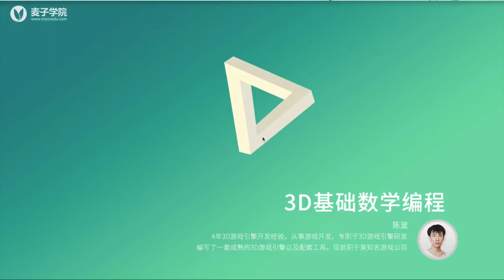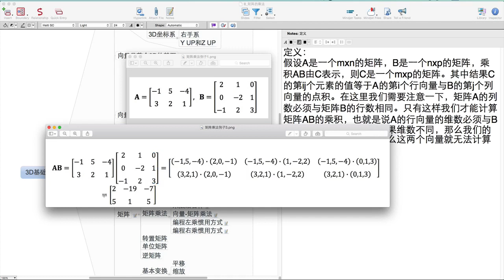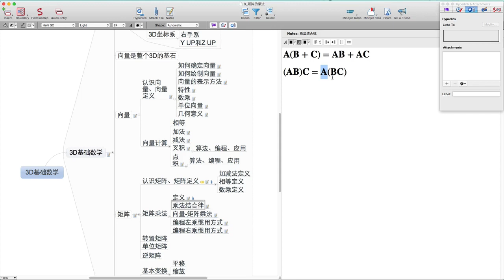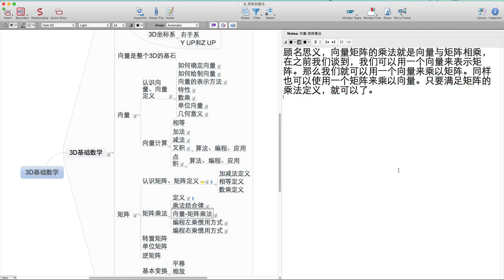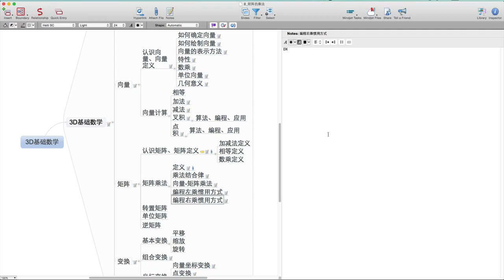3D基础数学编程8 3D基础数学编程 矩阵的乘法